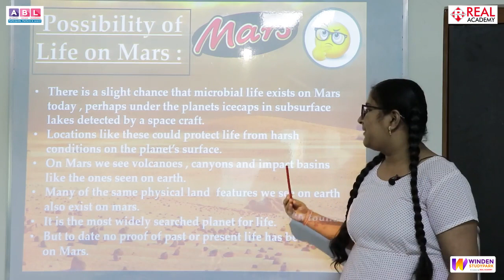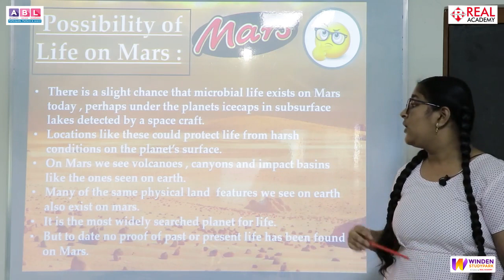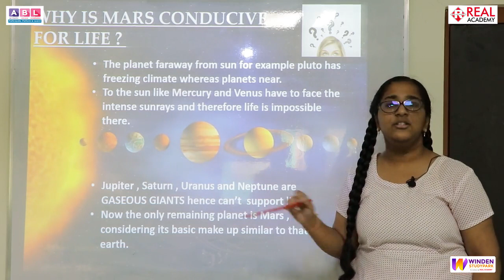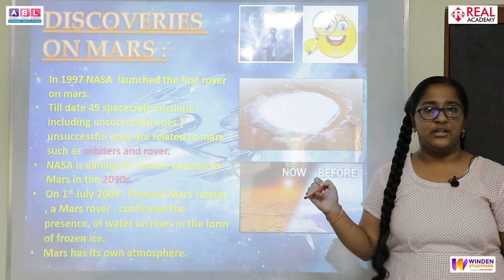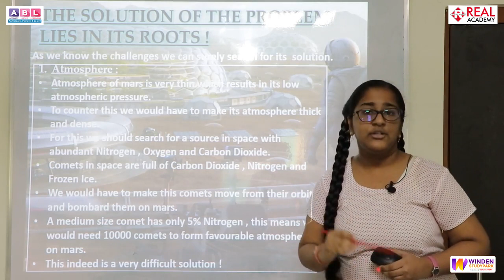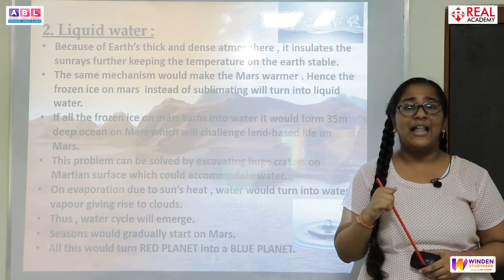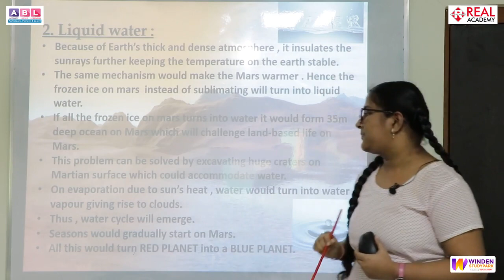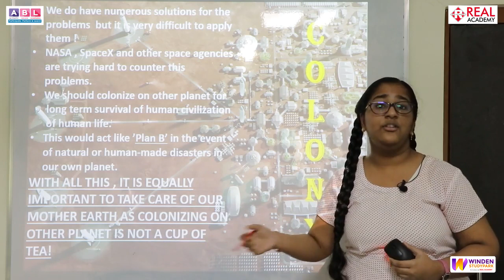Exploring Life on Mars by Keshavi Sawant! 9th English Medium Alibag Branch (FC Finale Video)🚀🔴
Can humans live on Mars?

🌌🔍 Embark on an Extraordinary Expedition to the Red Planet with Keshavi Sawant! 🌟

Join us in Keshavi Sawant's captivating FC Finale Video as she delves into the mysteries of Mars and the potential for life beyond Earth! 🪐🔴

In this enlightening presentation, Keshavi takes us on a cosmic voyage, exploring the enigmatic terrain of Mars and the tantalizing prospect of life existing on this distant world. 🚀🌌

From the groundbreaking discoveries of the Curiosity Rover to the ongoing quest to unlock the secrets of Mars' ancient past, Keshavi sheds light on the remarkable findings that have reshaped our understanding of the Red Planet. 🔭🔬

But the journey to Mars is not without its challenges. Keshavi discusses the formidable obstacles posed by Mars' harsh environment, including its thin atmosphere, extreme temperatures, and scarcity of liquid water and oxygen. 🌡️❄️

Despite these challenges, the allure of Mars continues to captivate the imagination of scientists and space enthusiasts alike, fueling our collective curiosity and driving us to explore the possibility of life beyond our own planet. 🌠🌍

As Keshavi concludes her exploration, she leaves us with a sense of wonder and awe, reminding us of the boundless potential for discovery that awaits us in the vast expanse of space. 🌟🪐

Join us on this mesmerizing odyssey as we contemplate the mysteries of Mars and the profound implications of our ongoing exploration of the cosmos. 🛰️🌌

🏫 Our Branches Welcome You:
✔ Dombivli
✔ Shahpur
✔ Alibag
✔ Titwala
✔ Karjat
✔ Vashind
✔ Kalyan
✔ Diva
✔ Kinhavali